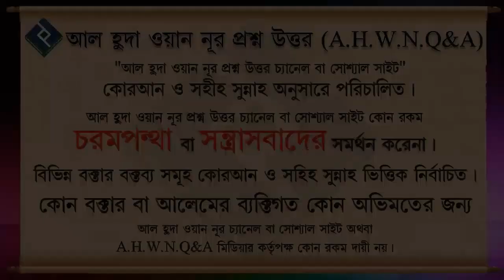মেয়েরা মেয়েদের পোশাকের নিচে ছেলেদের পোশাক পরতে পারবে ᴴᴰ┇শাইখ মাহবুবুর রহমান বুখারী মাদানী